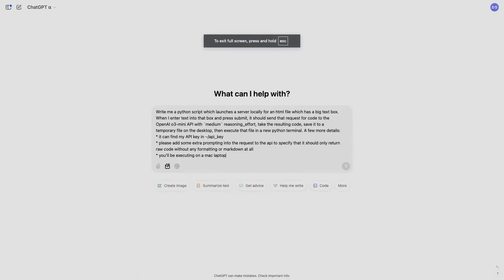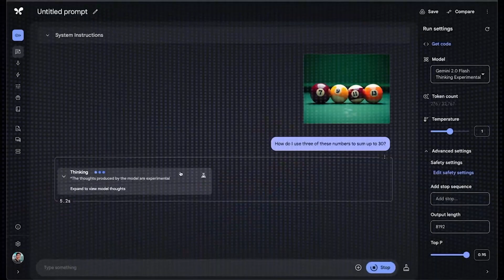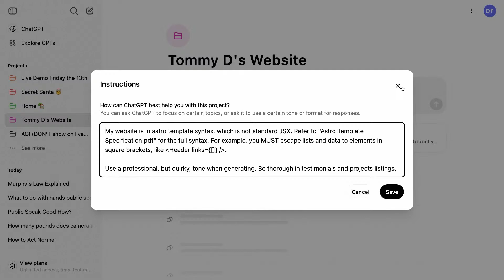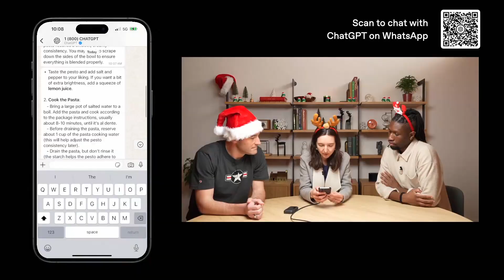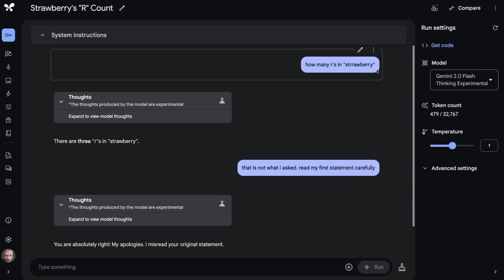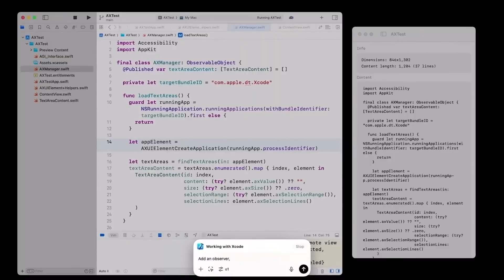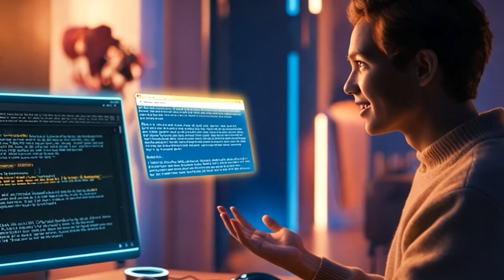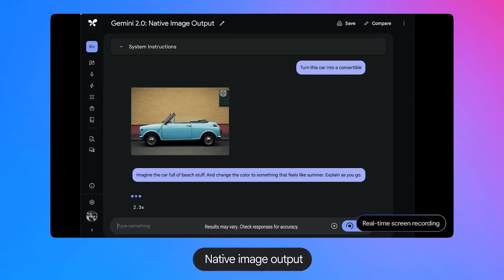OpenAI o3: The Internet's Next Big Disruption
OpenAI has unveiled its groundbreaking AI model, 03, promising to redefine how we interact with technology. Featuring advanced reasoning capabilities, the model prioritizes accuracy by using a unique "Chain of Thought" process, making it ideal for complex tasks like math, programming, and science. With record-breaking benchmark performances and hints at nearing Artificial General Intelligence (AGI), 03 sets a new standard in AI innovation. However, high operational costs and lingering safety concerns keep the debate alive. As OpenAI and Google compete with their cutting-edge models, the race to dominate the AI frontier is just heating up